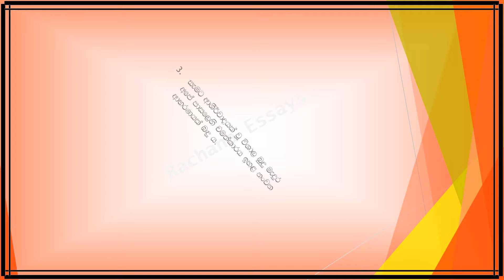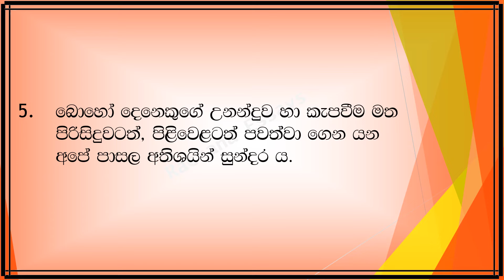අපේ පාසල ඉතා සුන්දර ය සිංහල රචනාව | මගේ පාසල | Beauty of the school sinhala essay | Pasala rachana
Hello everyone,

This video is giving you some details, to write an essay in sinhala. Hope this will help parents and adults, to get an idea to teach your child, about writing an essay. Also this will help students to improve their essay writing skills.

If you like this video -

This channel making over videos, for education and knowledge. All pictures content we are using is not actually our work and we are not their original owner. We giving credit to their owners.